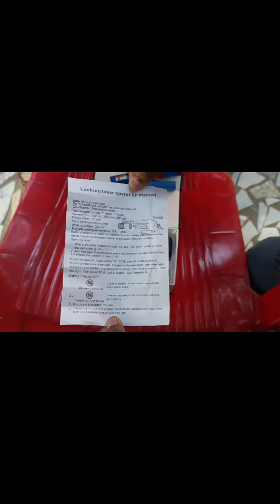GREEN POWER⚡ laser light 💢 lighting trendingonshorts 🔥🔥